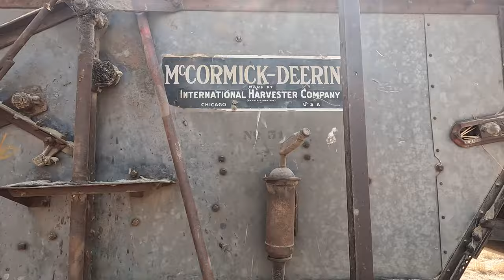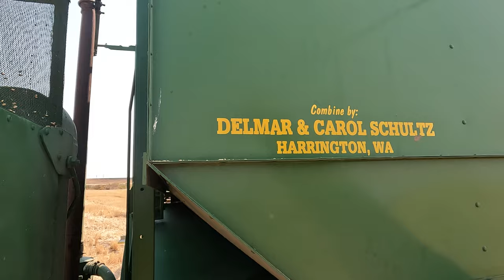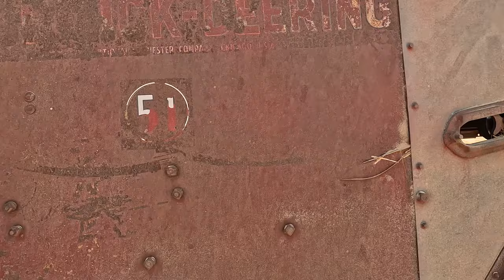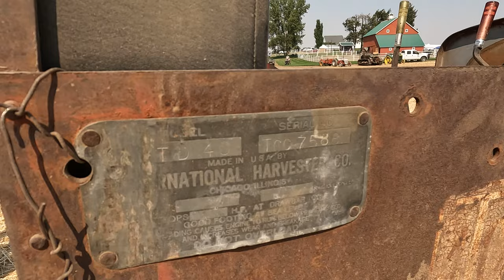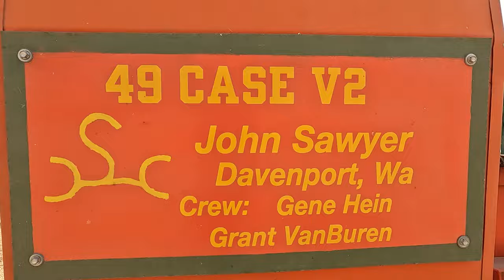Vintage hillside pull combines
Vintage Harvest Davenport Washington, John Deere Model 36 and 36B Hillside pull type combines, 1948 McCormick-Deering Model 51 Hillside Combine, Caterpillar Steel Track Antique Vintage Tractors, 1936 Allis-Chalmers Combine and Allis-Chalmers Tractor, John Deere G Johnny Popper Check out my channel and subscribe for more content.

VINTAGE HARVEST IS ON FACEBOOK!

Plowing the Palouse is on Saturday October 12th.
They are on Facebook!